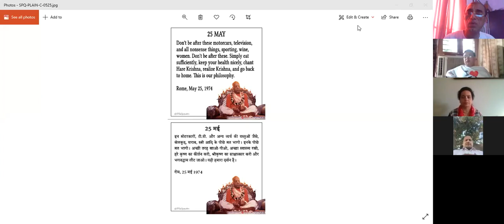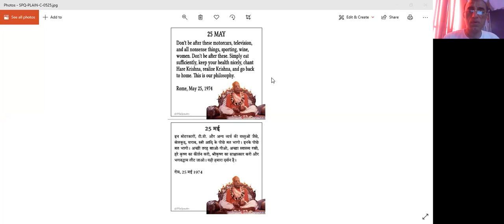Teachings of Prahalad Maharaj ( Hindi ) : HG Nand Maharaj Pr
प्रह्लाद महाराज के उपदेश